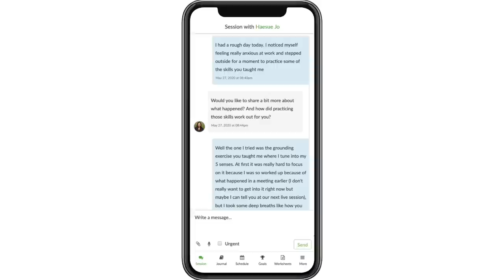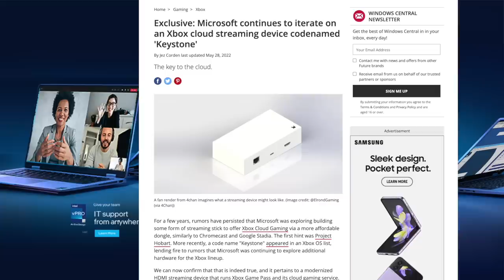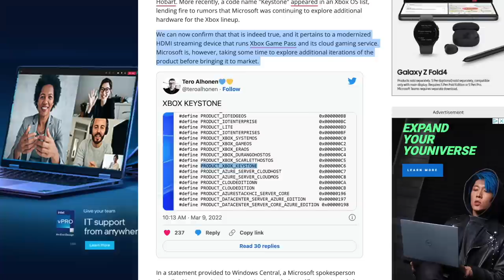Xbox Series X Plus - Microsoft's big 2022 move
Do we need a Series X+?

► Video Light

New Xbox:
Microsoft is thinking about developing a new Xbox console, but it's not quite the Xbox Series X successor you may be thinking of. Codenamed "Keystone," this new console will aim to bring cloud gaming to the masses, so you can play the latest games for less.

Microsoft's New Xbox Console
As reported by Windows Central, the Keystone console won't pack powerful hardware. Instead, it will act as a hub through which you can play games on the cloud via the Xbox Game Pass Ultimate plan.

Because the hardware is designed purely for streaming instead of rendering graphics, the cost of the console is projected to be much lower than Microsoft's flagship console, the Xbox Series X. And because of that, there's seemingly no way to download games onto it or put a game disk into the Keystone console; it can only handle games played on the cloud, where the graphics are rendered off of the console.

On top of that, the new console will likely be tiny:

The current iteration of Keystone internally is about an inch thick, and has a square form factor similar to the top of an Xbox Series X shaved off. The final version released to consumers, however, may look fairly different, but this is the kind of small size and sleek design Microsoft is gunning for.

There's no release date set yet, but hopefully, more details will emerge soon.

A New Life for Keystone
If the word "Keystone" sounds familiar to you, it's likely because you heard of its first iteration. We reported on its first form before, as the Keystone originally appeared as a streaming dongle. However, it seems Microsoft has since gone back on that plan.

Its second life as a streaming console is very interesting. The world isn't a stranger to such devices; for example, Google's Stadia has a device through which games are streamed. But it's not always needed; for instance, you can actually play Stadia games on your Xbox.

As such, this new iteration of Keystone is nothing new in the technological world. However, it is a new frontier in the console wars, with both Sony and Nintendo yet to release a cheap version of their console that depends on the cloud. And if gamers take to cloud gaming in a big way, Microsoft may tap into a brand new market of cheap consoles that act as a relay between the player and the cloud.

Is This Console the Key to Cloud Gaming?
While Keystone doesn't seem to tread new ground, it's definitely leading the charge in the console market. We'll have to see how this new console develops; that is if it even reaches the light of day.